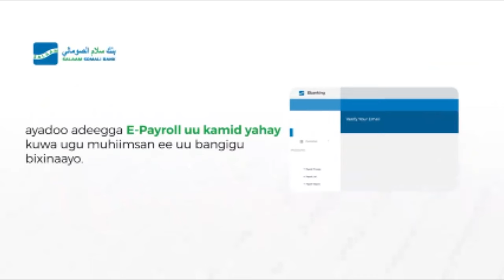"Waxaa jiro ciyaal fowdo garoonka u yimaado" Wasiir Maxamed Barre.